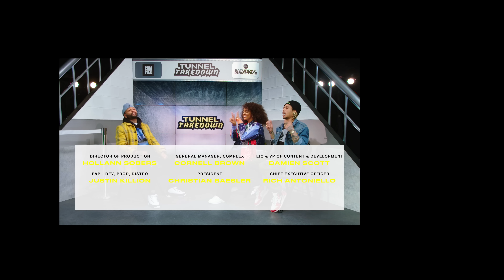From Russell Westbrook to Steph Curry, Breaking Down All the NBA All-Star Fits | Tunnel Takedown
On the first episode of “Tunnel Takedown,” hosts Kalysse Anthony, Mouse Jones and Racks Hogan break down the fits from NBA All-Star Weekend. From players to celebrities, from the best to the most outrageous, we look at who came correct and who missed the mark.

“Tunnel Takedown” airs every Thursday at 3pm on YouTube.com/Complex. Mouse Jones, Racks Hogan and Kalysse Anthony break down NBA players' best and worst looks.